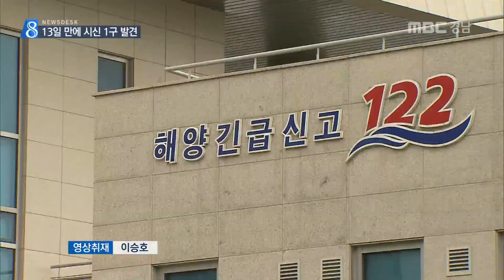MBC경남 뉴스데스크 2016 07 04 해상콘도 실종자 1명 숨진채 발견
창원의 한 해상콘도에서 실종됐던
낚시객 2명 가운데 1명이 실종 13일만에
오늘 숨진 채 발견됐습니다.

해경은 나머지 실종자 수색을 계속하고 있지만 작업이 장기화되면서
어려움도 커지고 있습니다.

문철진 기자!

오늘(4) 오전 9시쯤
창원시 구산면 원전항 인근 해상에서
조업 중이던 어민이 남성으로 보이는
시신 한 구를 발견해 해경에 신고했습니다.

지난달 22일 낚시객 2명이 실종된
해상콘도에서 수백여 미터 떨어진 곳입니다.

시신의 옷 속에서는
지난달 22일 해상콘도에서 실종된
46살 김모씨의 신분증이 발견됐습니다.

전영열/마산해양경비안전센터 센터장
"원전 방파제 앞 해상에서 변사체로 추정되는
물체가 발견되어 저희들이 신고를 접하고는..."

해경은 주변 어민들과 함께
나머지 실종자 수색에도
안간힘을 쓰고 있습니다.

하지만 수색기간이 길어지는데다
장맛비로 기상까지 나빠
작업은 난항을 겪고 있습니다.

생업도 뒤로한 채 보름 가까이
수색에 동참하고 있는 어민들의 고통도
시간이 지날수록 커지고 있습니다.

인근 마을 주민
"저희들도 빨리 찾으려고 애를 쓰는데,
빨리 찾아야 마을도 안정이 되고 생업에
종사하는 분들도 굉장히 타격이 많습니다."

한편 창원해경은 정확한 사고 경위와
사인을 파악하기 위해
국과수에 부검을 요청했습니다.